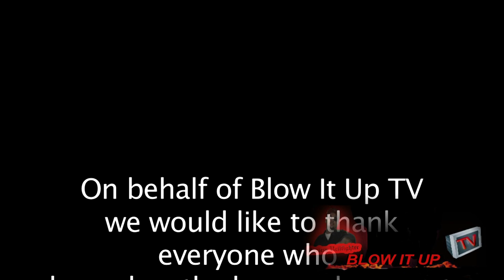CUBAN LINK FT HARLEM HELLFIGHTA EXCLUSIVE PREVIEW